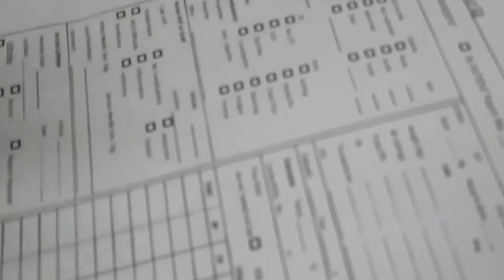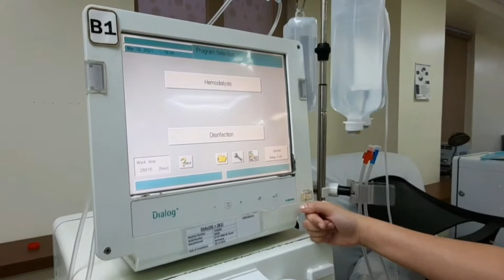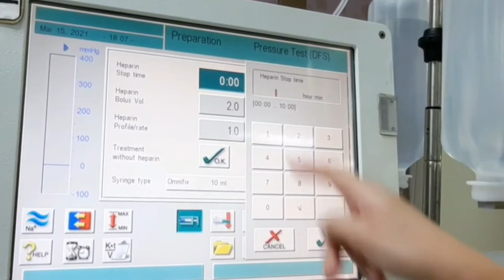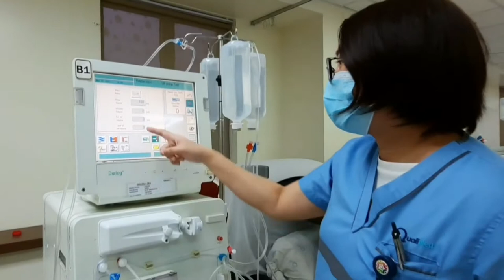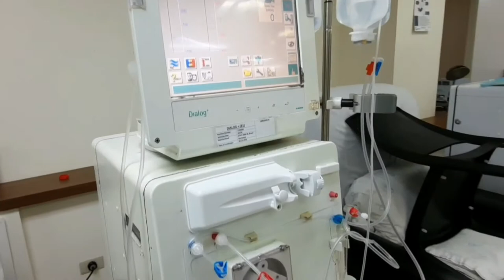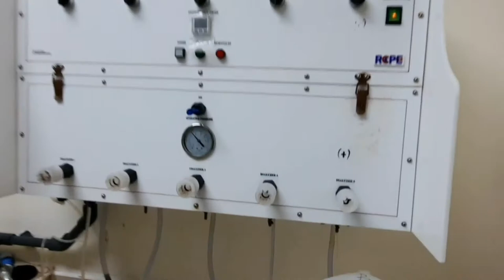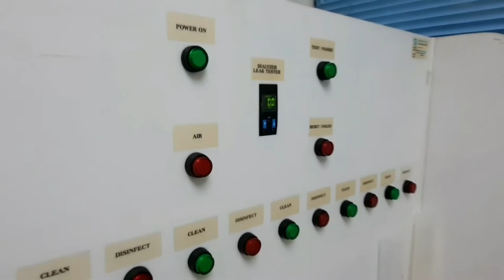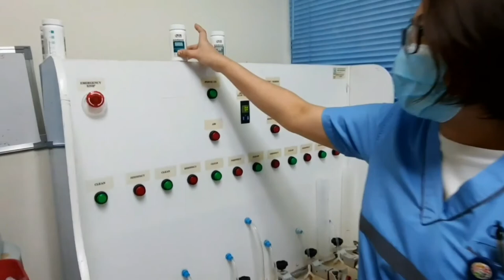Duty at Hemodialysis for doctors | Part 1 - The Technicals of HD machines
If you are wondering how it is to have a duty in HD unit, then you better see this series:) I already shoot this around March (Late upload,lol,huhu)and i was too busy to edit the videos. I was supposed to edit about my personal experience but i chose this as the first one to be  released so you will know about the technical side. (This is the one that we don't usually see in medschool. BUt of course, We are  taught the AKI and CKD patients need to undergo HD)

I didn't also know all about the nitty-gritty of this before because the HD nurses usually operate the machine. Better yet be familiarized with this so you will have a background. When I started having my duties here, I also asked my doctor friends who have had experience at HD, so they had some endorsements,and I thank them a lot:)ANyway, Thanks Mam Cecille for sharing your knowledge about this.

Btw, When you are a non-nephro physician on duty, there are still a lot of gray areas for you so constant communication and referral must be done with the patient's attending nephrologist:)

Anyway, stay safe guys,
Lv.Rz

(Please adjust the volume accordingly. Audio might be crappy at some points.:))))